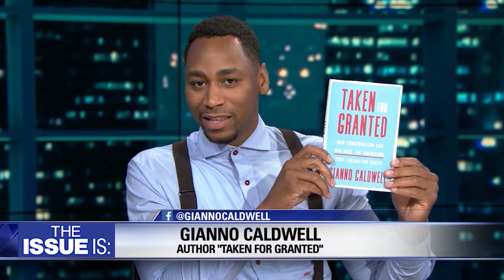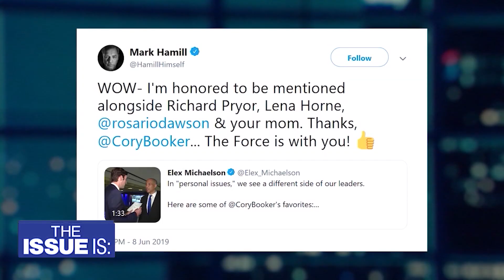The Issue Is: December 27, 2019 show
A look back at all the news we've made and all the fun we've had on "The Issue Is:" in 2019.